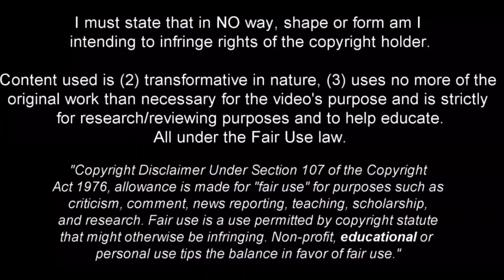Elye Wahi | French wonderkid 2023 •